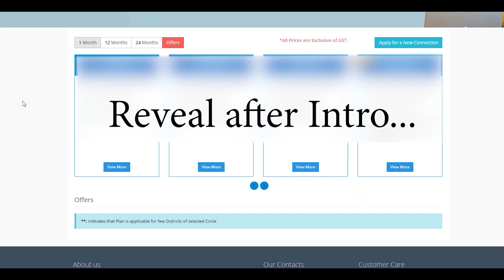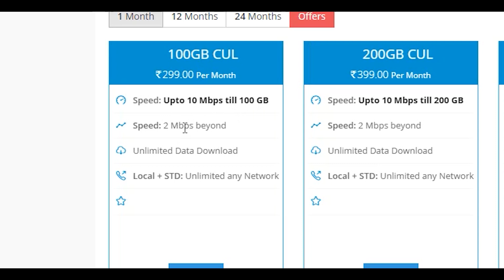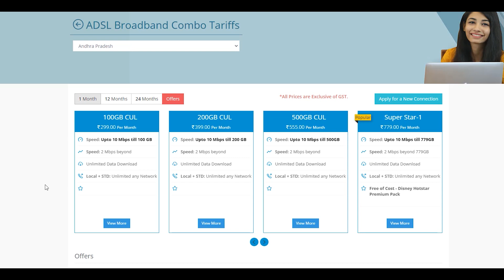BSNL New Rs.299 ADSL Broadband Plan | Speed | Data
Dosto es video me mein aapko batauga BSNL k New Rs.299 ADSL Broadband Plan k bare me. BSNL ne halhi me ek New Broadband plan launch kiya hai. Agar aap BSNL ka New Broadband connection lete hai to ye plan aap le sakte hai. Jada information k liye ye video pura dekhe.